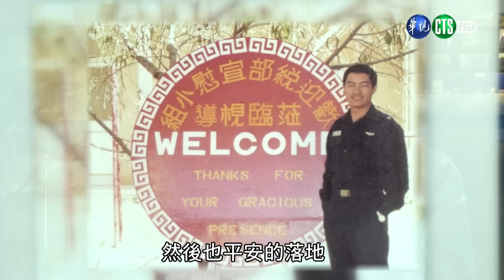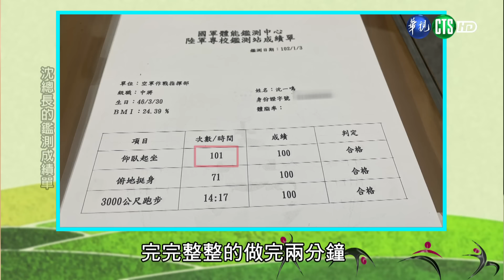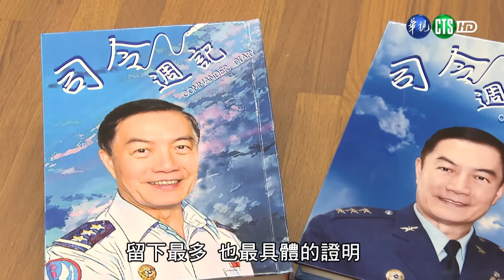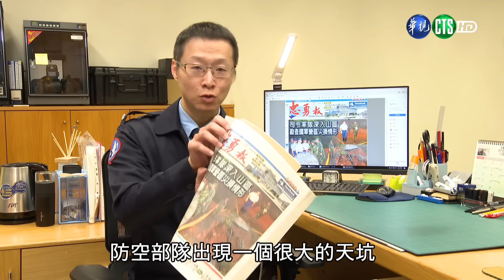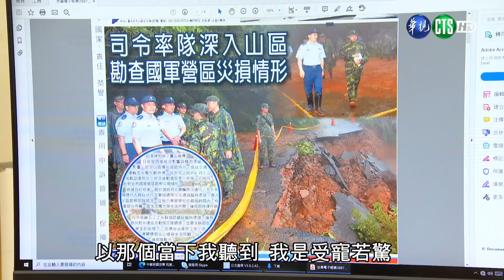113年3月第4週-01-用生命守護家園：雄鷹丹心沈一鳴｜莒光園地2024.03.28